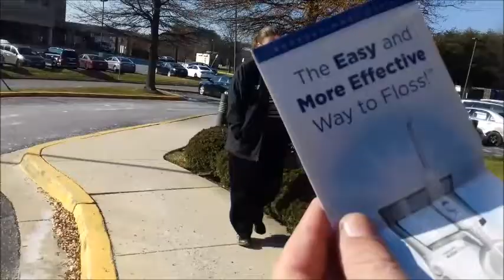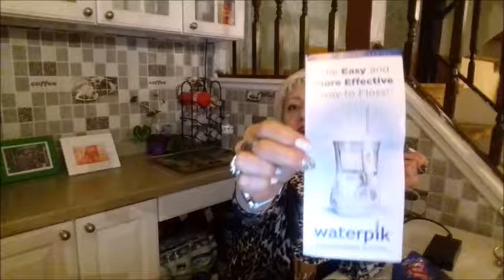А я впервые у дантиста.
Это канал - дубликат. Смотрите видео на основном канале.